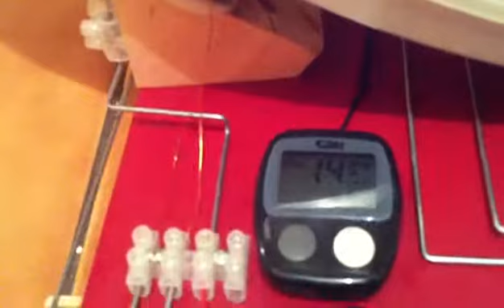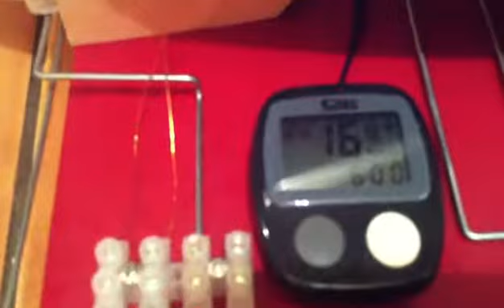Q8 Majeed - Magnet wheel porject